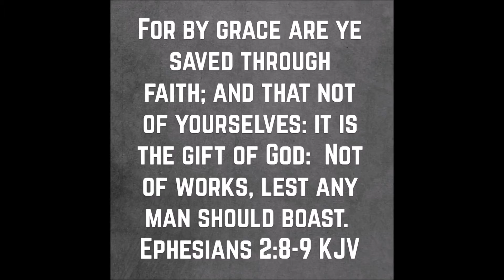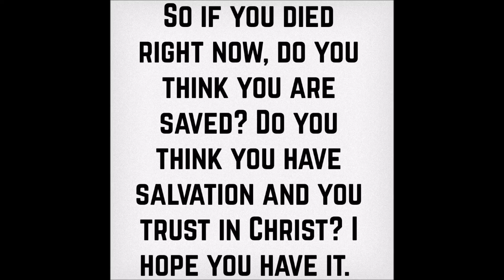Where will you go when you die?